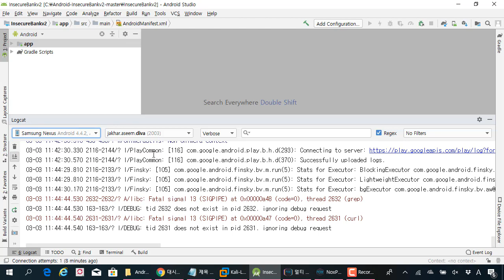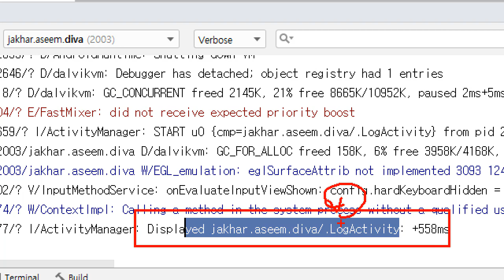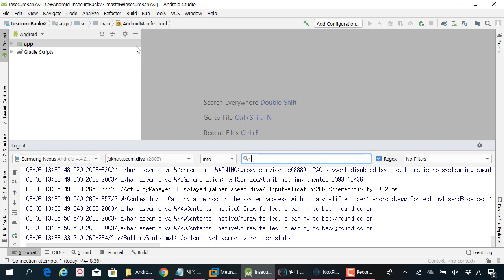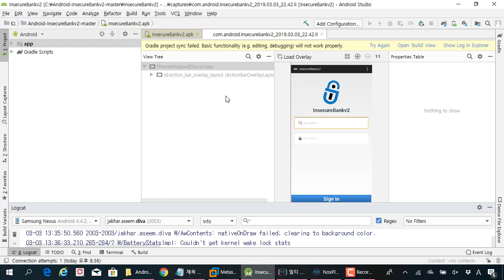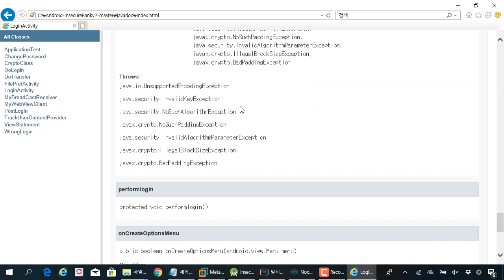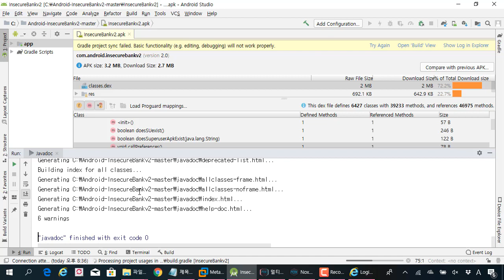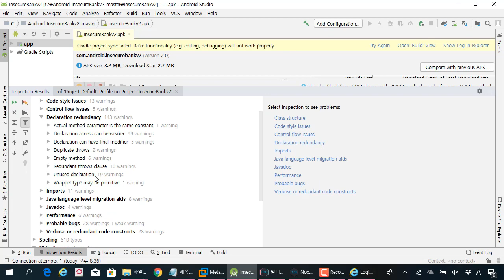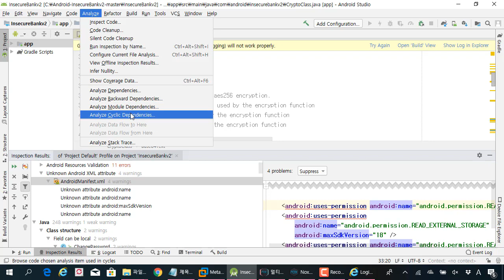(해킹, 보안) 안드로이드 스튜디오 기능 중에서 앱 해킹, 진단을 할 때 활용할 수 있는것을 살펴봅니다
보안프로젝트 )에서 제공하는 IT보안 강의입니다. 이번 강의 주제는 "(해킹, 보안) 안드로이드 스튜디오 기능 중에서 IT 보안 진단을 할 때 활용할 수 있는것을 살펴봅니다 " 입니다.